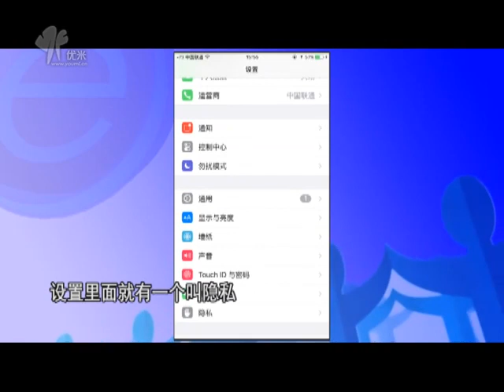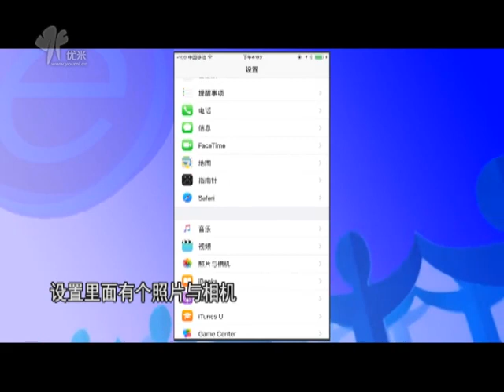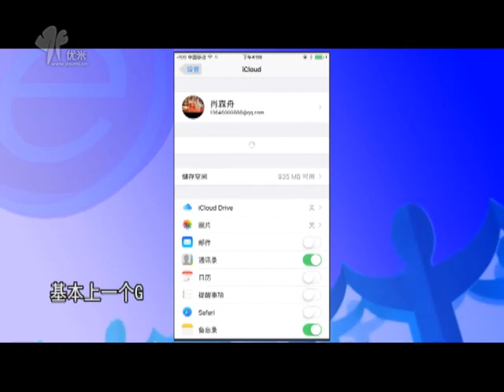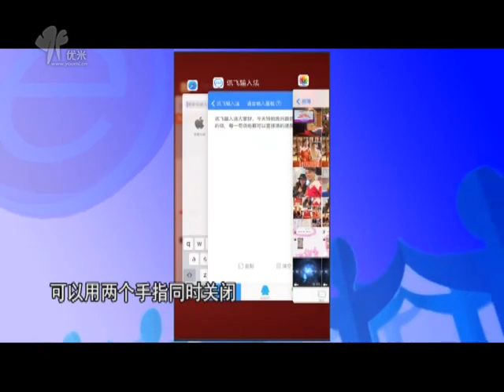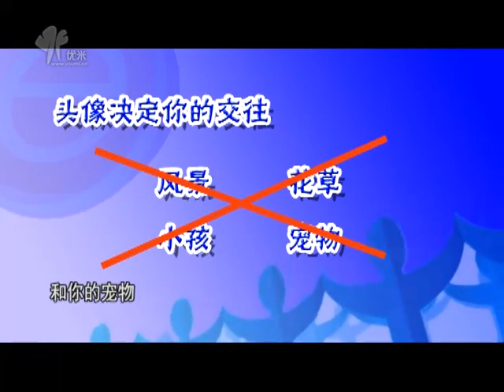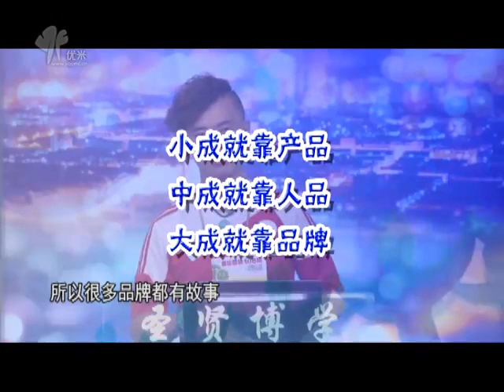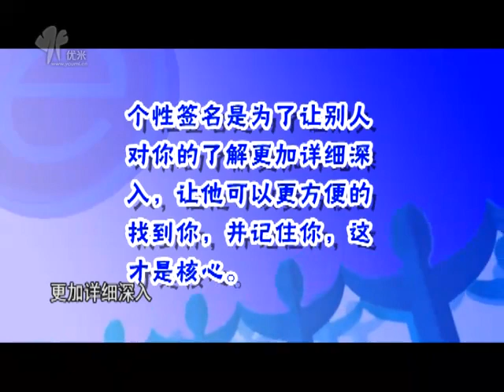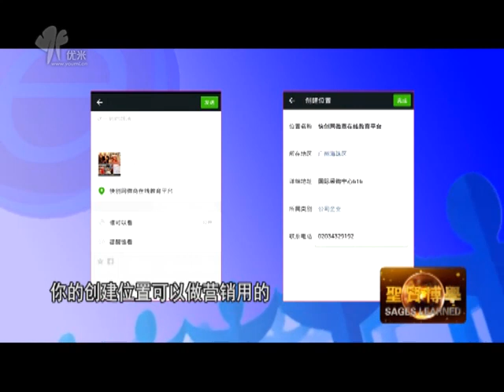互联网+自媒体营销（七）